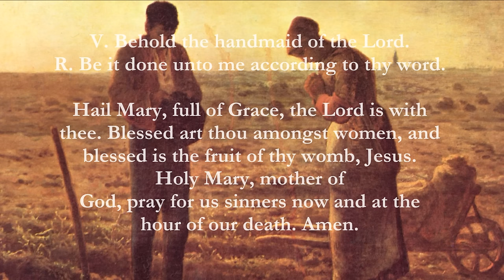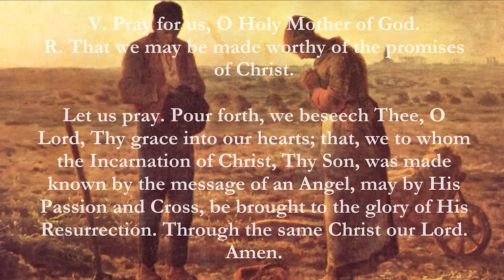Catholic Prayers - Angelus, English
V. The Angel of the Lord declared unto Mary.
R. And she conceived of the Holy Spirit.

V. Behold the handmaid of the Lord.
R. Be it done unto me according to thy word.

Hail Mary...

V. And the Word was made Flesh.
R. And dwelt among us.

Hail Mary...

Let us pray. Pour forth, we beseech Thee, O Lord, Thy grace into our hearts; that, we to whom the Incarnation of Christ, Thy Son, was made known by the message of an Angel, may by His Passion and Cross, be brought to the glory of His Resurrection. Through the same Christ our Lord.

Amen.

The Angelus - Jean Francois Millet